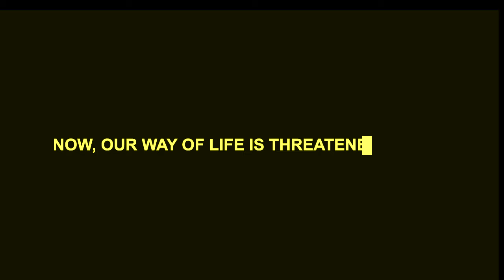HELLDIVERS II: How It's Still Going (~100 hrs in)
A quick video of my journey from Level 10 to Level 40.